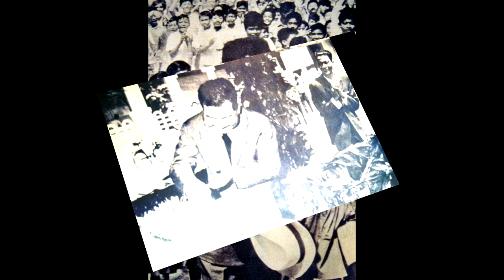ថ្ងៃខួប​៤​ឆ្នាំ​ នៃការ​សោយ​ទិវង្គត​ នរោត្ដម សីហនុ |ជីវះប្រវត្តិ នរោត្ដម សីហនុ | khmer news today,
ថ្ងៃខួប​៤​ឆ្នាំ​ នៃការ​សោយ​ទិវង្គត​នៃ​ព្រះ​បរម​រតន​កោដ្ធ|ជីវះប្រវត្តិ នរោត្ដម សីហនុ | khmer news today,
សួស្ដី! ខ្ញុំជាម្ចាស់ឆានែល សូមថ្លែងអំណរគុណសម្រាប់ការគាំទ្រឆានែលមួយនេះ។ សូមអធ្យាស្រ័យរាល់ការផ្សាយចេញវិដេអូដែលធ្វើអោយប៉ះពាល់ដល់អារម្មណ៍របស់អស់លោកអ្នកដោយប្រការណាមួយ។ ខ្ញុំគ្មានចេតនាទេ សូមអាធ្យាស្រ័យផង បើមានពាក្យពេជ្រត្រង់ណាដែលខុសឆ្គងឬមិនសមរម្យត្រង់ណាមួយ ខ្ញុំសូមអភ័យទោសទុកជាមុនផង។